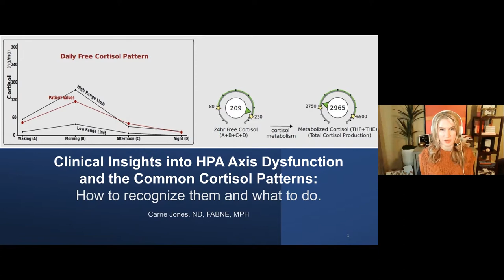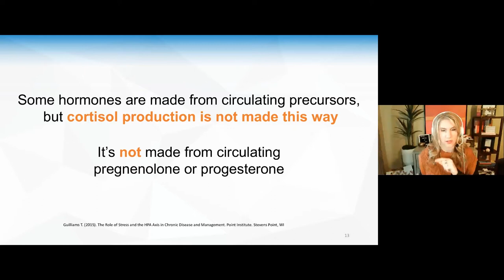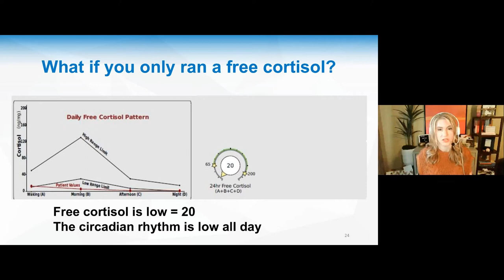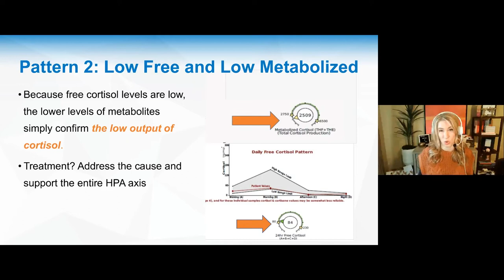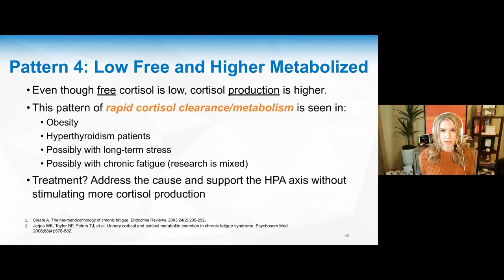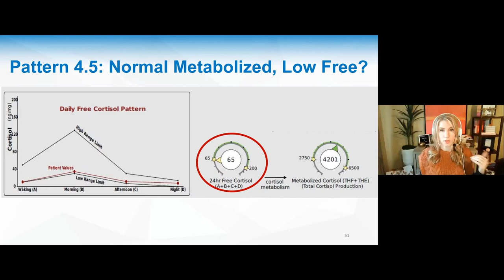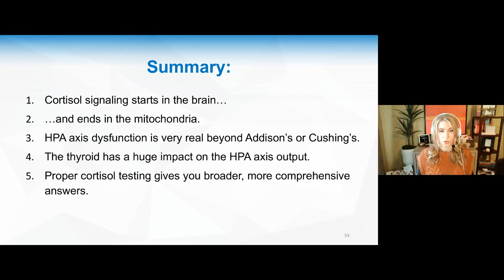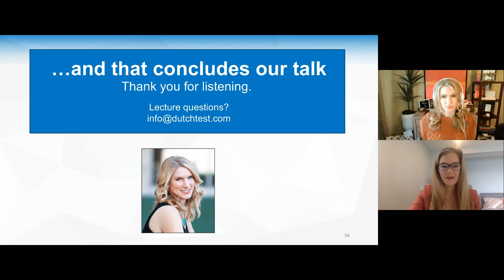Clinical Insights into HPA Axis Dysfunction and the Common Cortisol Patterns with Dr. Jones